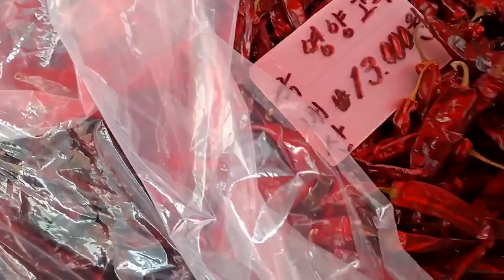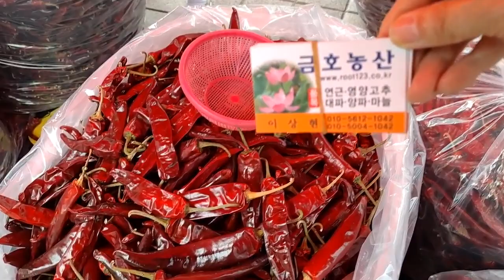고추값 마늘값오른데요 고추시세알아보기 영천5일장고추값